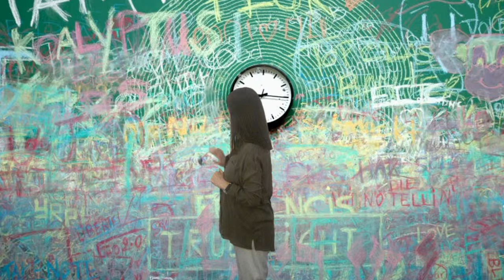Vídeo 1.4. "Destrezas para el bienestar y el aprendizaje" - Reto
Vídeo del reto de la unidad 1 del MOOC de AprendeINTEF "Habilidades para la vida y alfabetización emocional en contextos educativos" EduEmocionalMooc.